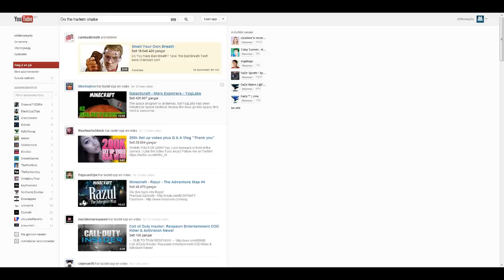★ Do the Harlem Shake on Youtube (Type in Search Bar)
Skriv inn: Do the Harlem Shake på Youtube Search Baren! Se hva som skjer x)